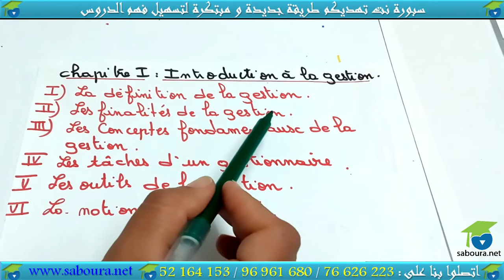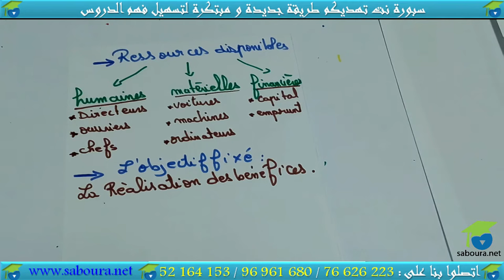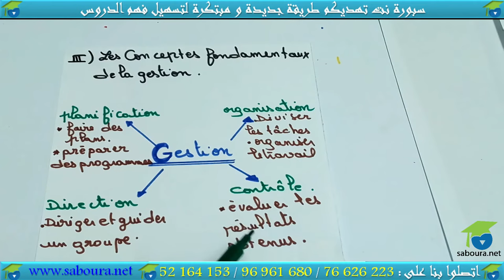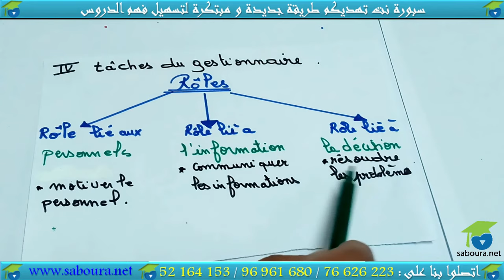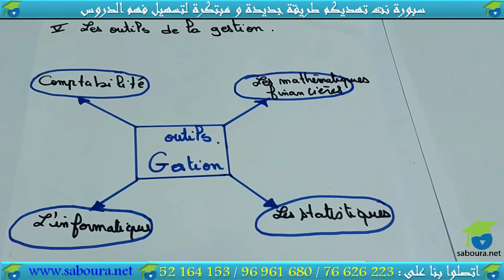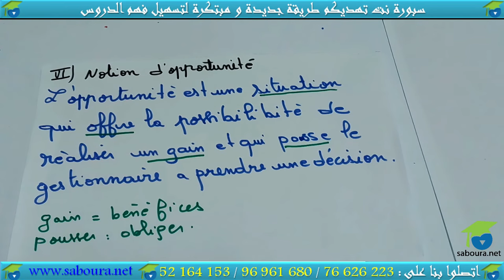programme gestion première trimestre